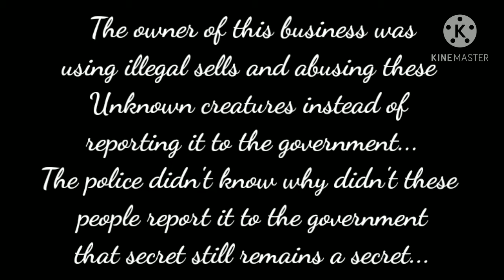We'll Fly Meme (Read the Description)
I don't know what title to called in the beginning so yeah but base on what happened on the meme that's what happened to me and Aku when exposed to innocent humans...

hiding is the safest way for Creatures and Humans to live in peace...

(Btw this is also included in the Series QwQ)